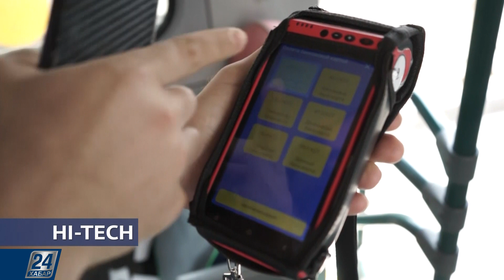Электронное билетирование | Hi-Tech